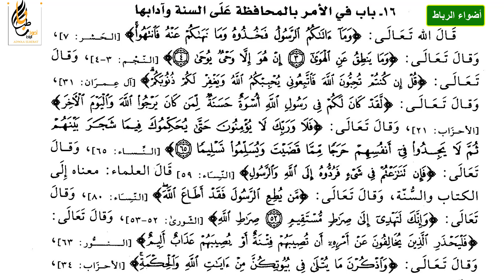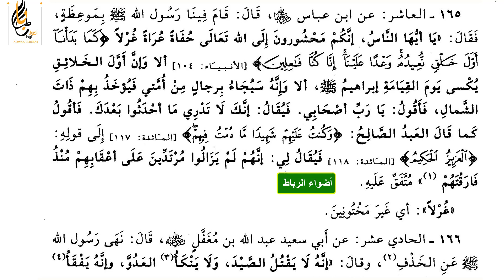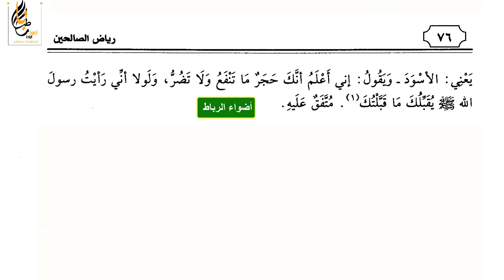16 باب في الامر بالمحافظه علي السنه كتاب رياض الصالحين المسموع بصوت الاستاذ متولي درويش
مرحبا بكم في قناة اضواء الرباط 🌹 وَأَعِدُّوا لَهُم مَّا اسْتَطَعْتُم مِّن قُوَّةٍ وَمِن رِّبَاطِ الْخَيْلِ
◄ تنويه إذا رأيت مقطع إعلاني يخالف الدين الإسلامي أغلق الفيديو وعاود تصفحه من جديد.
◄ نرجوا مشاركة الفيديوهات ليستفيد منها الجميع .